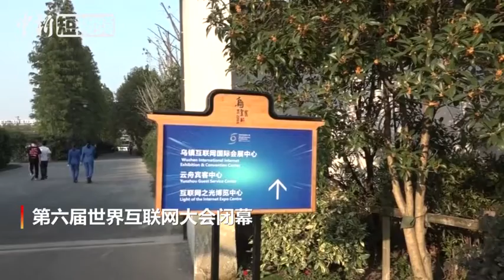看互联网之光下的乌镇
10月22日，第六届世界互联网大会闭幕。浙江乌镇在大会期间迎来了全球83个国家和地区的约1500名嘉宾。乌篷船、桂花香、石板路... ... 互联网之光下的江南古镇让世界发现历史与未来融合的魅力。人们在桥头谈论AI，在老街使用5G，感受水乡的“慢”与互联网的“快”。乌镇正成为全球互联网共享发展的一个缩影，连接整个互联网世界。